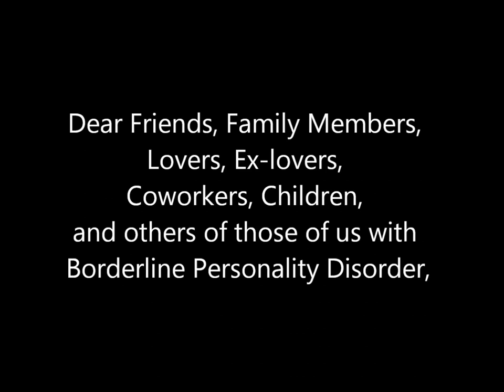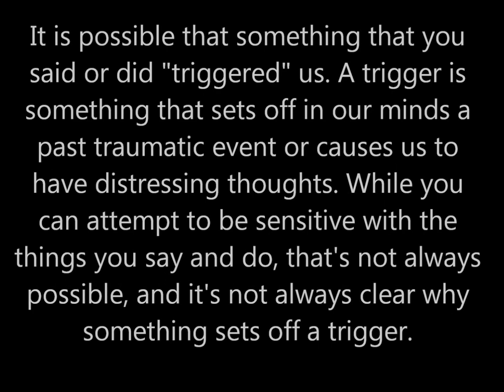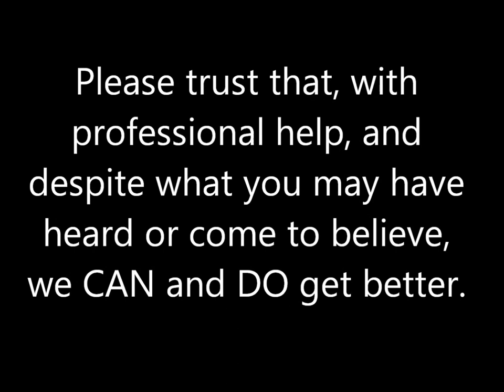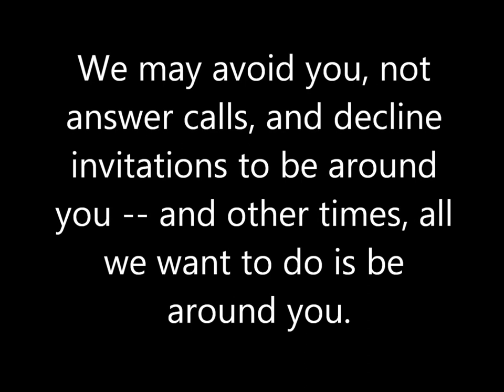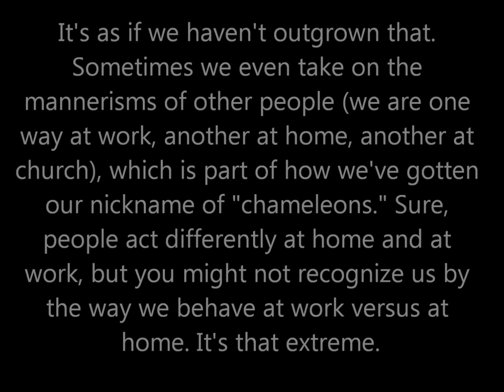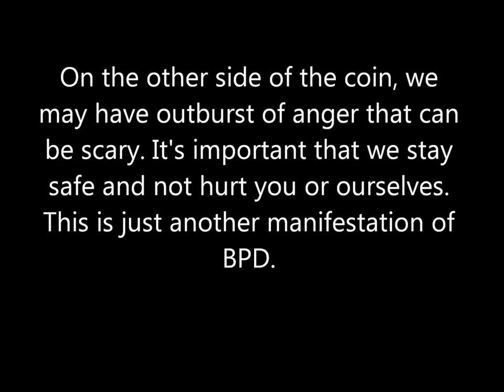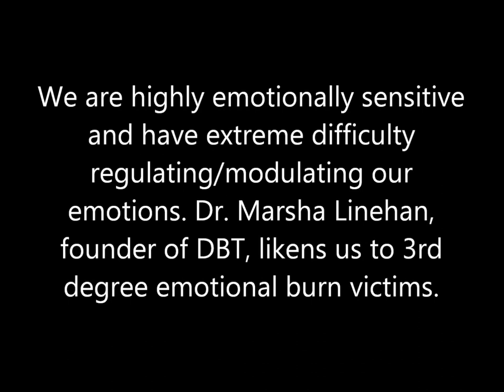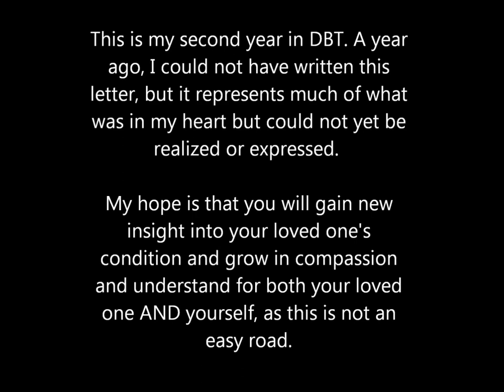Open Letter from those with Borderline Personality Disorder (With Narration and Text)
Debbie, who wrote this letter, no longer meets the criteria for Borderline Personality Disorder. She overcame through learning DBT skills and now teaches them

Danse Morialta
Decisions
Deliberate Thought
Tranquility